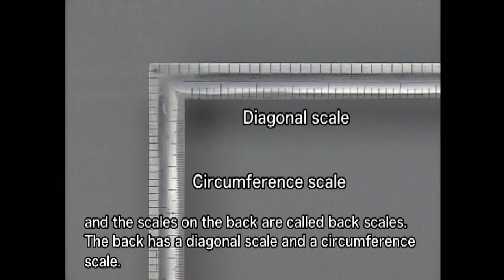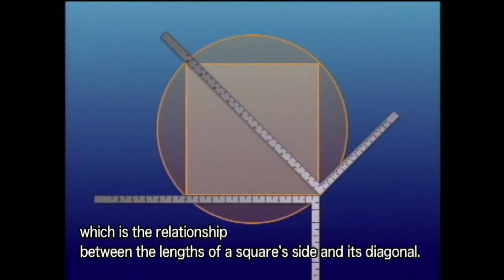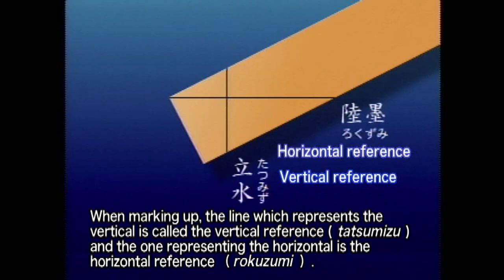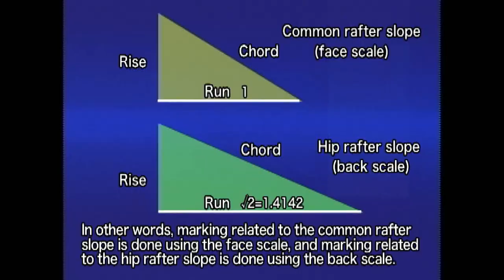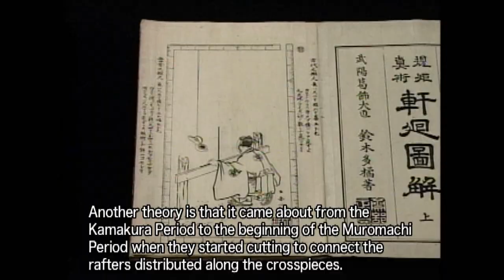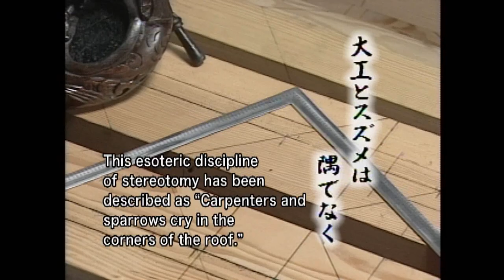The Use of Tools ’Stereotomy’ ／ Takenaka Carpentry Tools Museum Video Library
Our museum displays videos in which such intangible tool techniques are recorded.
As well as the various displays on each floor, group visitors can watch selected videos in our Lecture Theater on 1F, and individual visitors in the library on B2F.

’Stereotomy-How to use a Carpenter's Square’

Planning: Takenaka Carpentry Tools Museum
Filming & Editing: Mugi production Osaka
Production Year: 1995